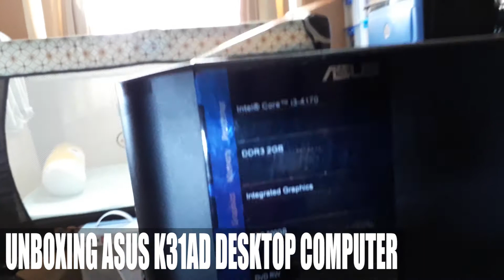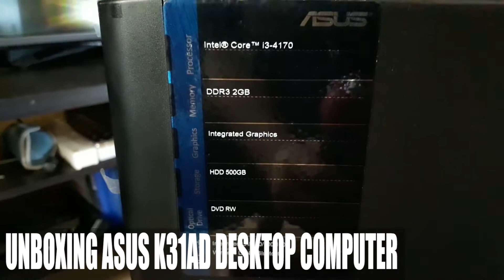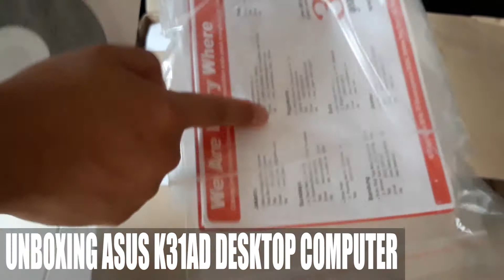UNBOXING ASUS K31AD (WINDOWS 10 64 Bit, Intel i3 3.7Ghz) - COMPUTER TERBAIK DARI SEGI HARGA (2017)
Hi Guys. Just Bought My Branded Desktop Computer Again Finally. My Old PC's Were Assembly. When I Found This Computer I Was So Excited. I Have Forgotten How Good Was The Branded One. :). Much Way Better. I'm Happy. So I'm Sharing This Unboxing With You Guys. Cheers